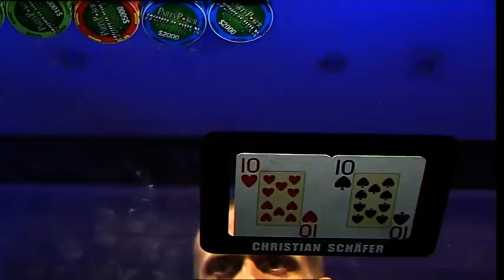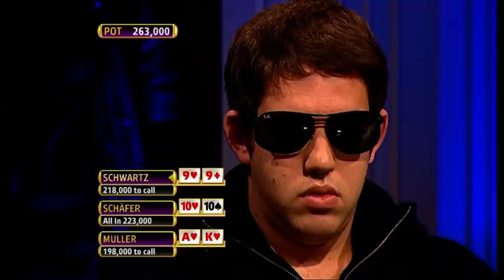partypoker World Open V Ep 1 | Tournament Poker | TV Poker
This star-studded episode from season 5 of the partypoker World Open features Yevgeniy Timoshenko, Luke Schwartz, Andy Ward, Jason Adams, James Akenhead, Ian Frazer, Jorg Muller, Christian Schafer

Commentary from Jesse May and Phil Laak

With $250,000 going to the winner, the World Open established itself as one of the leading televised poker events, and with the growth of the game online at epidemic levels, the field for the World Open featured online qualifiers as well as top pros from all four corners of the globe.

The tournament comprised a 72 player format competing in 12 six-seater first round heats with the successful players moving  forward to the semi-final tables and ultimately the final table of six where the big prizes awaited.